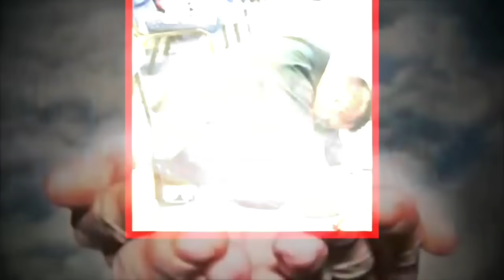DAILY PROPHETIC UTTERANCE "START AFRESH" PASTOR ROBERT CLANCY